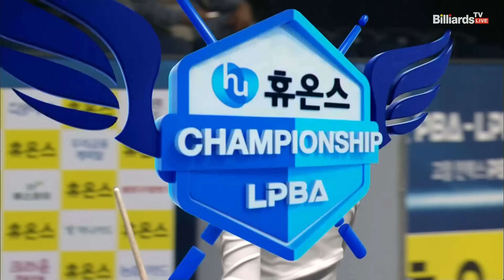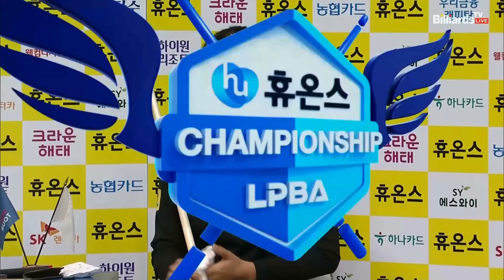스롱vs이미래 32강 3세트[휴온스 LPBA챔피언십]